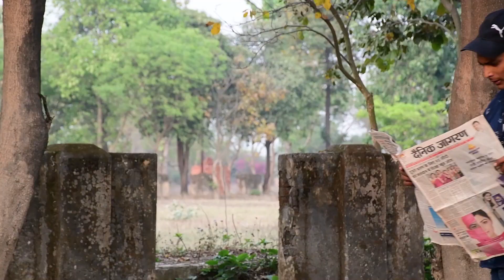Unemployed Boys | Royal 2 YouTuber | R2Y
This video has been made only for the funny joke, so do not let any person spend his precious time by doing so please, now his career and think about family.

•  Screept ~ Team Royal 2 Youtuber

•  Editing ~ Ali

•  Thumbnail ~ GD